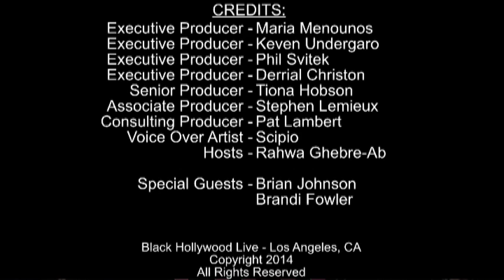Justice is Served w/ Brian Johnson & Brandi Fowler | July 18th, 2014 | Black Hollywood Live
In this episode Black Hollywood Live hosts Rahwa Ghebre-Ab and Kevin John Peters discuss legal cases for the week of July 18th, 2014. Also joining the conversation are special guests Brian Johnson and Brandi Fowler. Rahwa opens up with this weeks 'Case Of The Week' by talking about Former Minnesota Vikings Punter Chris Kluwe Plans to Sue Vikings Over Investigation Anti-Gay Allegations. They then switch to talk about this weeks 'On The Docket' cases by discussing Oscar Pistorius Gets Into Angry Fight About Murder Trial at a Bar then Tweets About Love and Salvation, Donald Sterling Gives Confrontational Testimony at Clippers Bench Trial, and Darren Sharper Due In California Court August 8th on Rape Charges. They wrap things up with the "Tipping Scales" question Jimmy Smith Makes the 5th Ravens Player Arrested This Off --Season.  Do the Ravens Have A Problem?